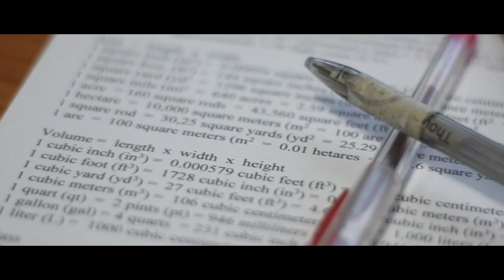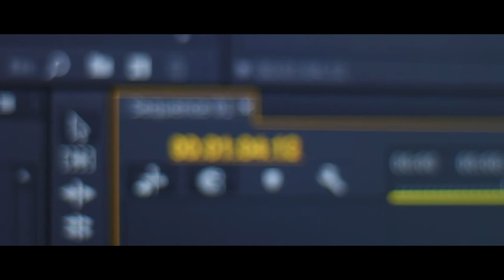E D I T | Short Cinematic | Nikon D3400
I dedicate all of my work to my parents especially to my mom whose striving to fight whatever pain she is holding and work 24/7 to sustain all we need. Even if I still don't receive that much of a money to help my family yet I am striving and trying my best to achieve my goals in life. Making the best films I could create.

With this short cinematic of mine, it is shown how much time I dedicate myself to edit, reach out and share all my knowledge in the field of photography and filming. Yet I hope that one day this career of mine will be a help for my mom who is frequently visiting the hospital.
May everyone appreciate my short cinematic dedicated for my mom, Vicky Baylon.

Shot on a Nikon D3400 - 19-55mm Kit Lens
Edited on Adobe Premiere CC